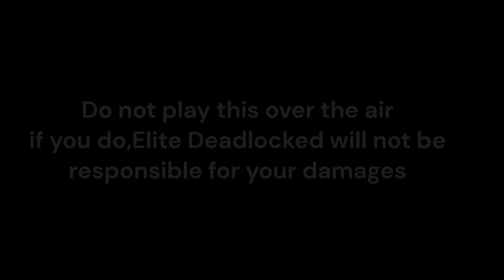EAS Scenario #10 - Mars Collision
Its unlikely this is going to happen in real life. But what if the Sun or other species cause chaos on Mars that it collides with our planet?